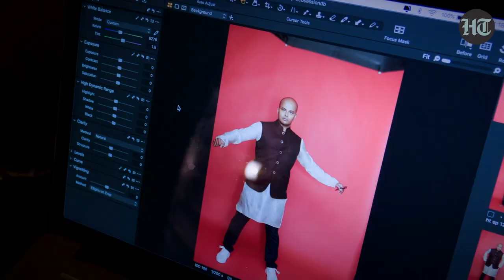Sibling revelry with comedian Sorabh Pant and author Meghna Pant | HT Brunch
The siblings are both storytellers, but their new-age ideas on sibling relationships are anything but fiction.